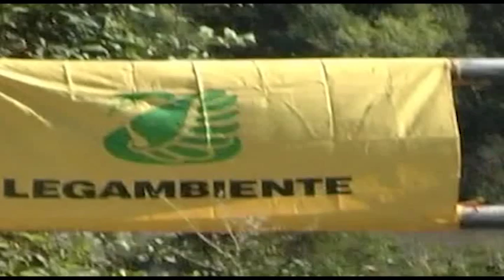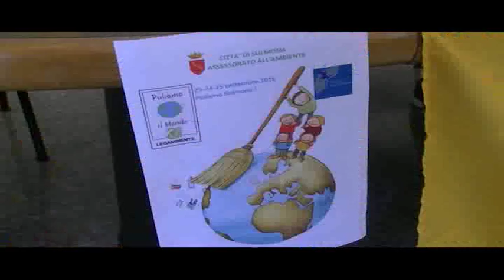VOLONTARIATO IN SINERGIA, AL VIA DOMANI PULIAMO IL MONDO